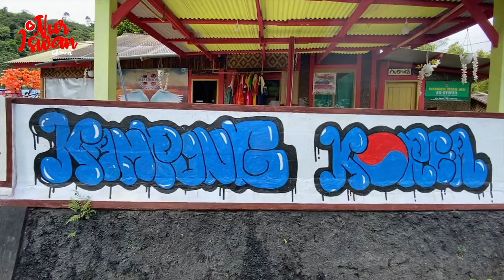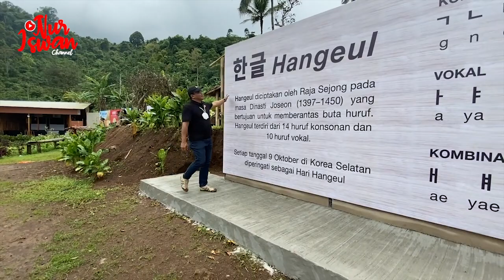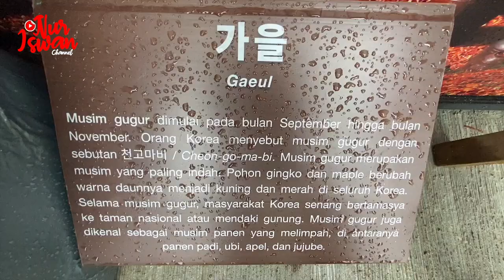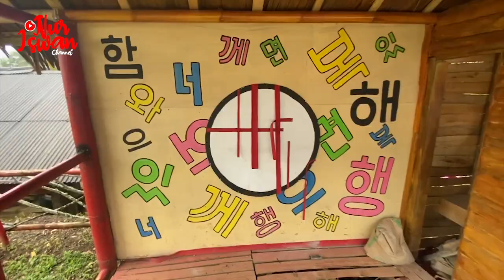Lagi Hits!!! Wisata Kampoeng Korea”, Gunung Karang, Pandeglang - Banten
Channel ini diikhtiarkan tidak sekedar sebagai ‘tontonan’, tapi juga ‘tuntunan’. Disajikan dalam bentuk bincang santai atau talkshow, potret keseharian hidup, dan hobi. Semua itu berujung pada upaya saling belajar satu sama lain, edukasi maupun membangun motivasi dalam bingkai kejernihan pikiran dan menebar kebaikan.

Salam,
Nur Iswan

Nur Iswan Channel :
Executive Producer : Nur Iswan @
Producer : Daniel Devriansyah @
Director : @Almairaz
Cameramen : @Diwandiw.93 - @balee_iqbl  -  @ianagustian1992
Properties : @heru.helsa
KimonosPictures2021

Bussiness Request, Collaboration and Partnership: Heru Helsa
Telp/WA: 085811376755